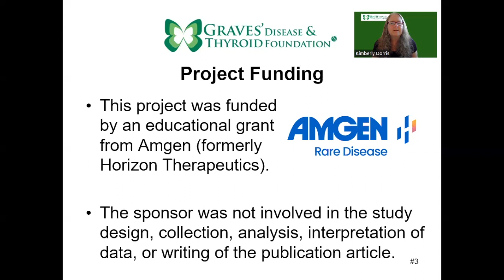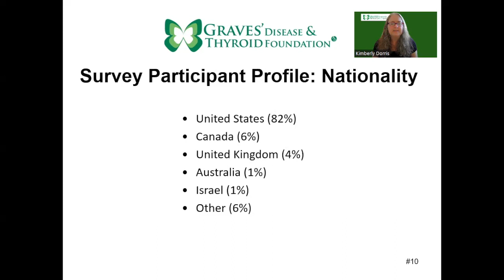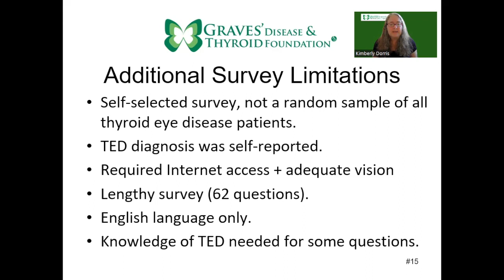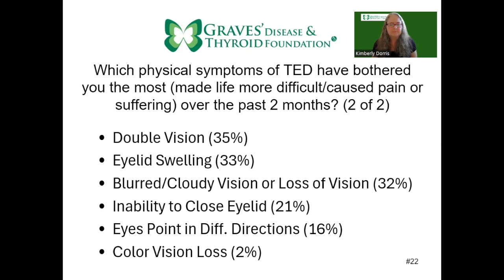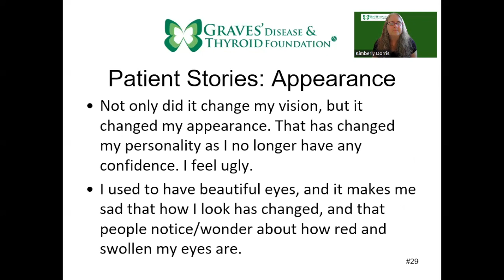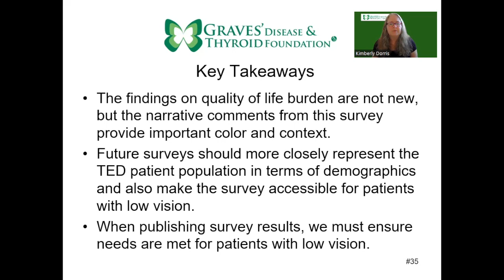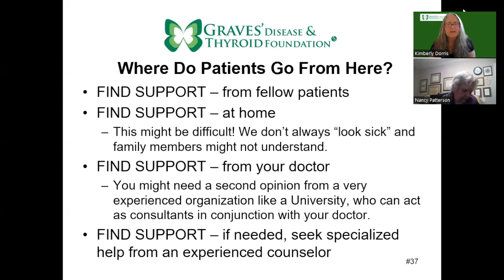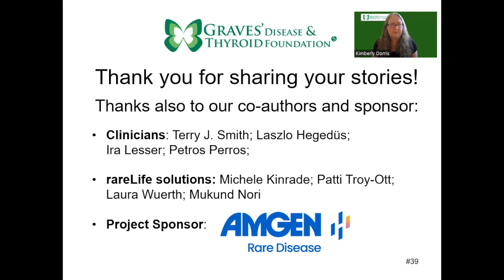How Patients Experience Thyroid Eye Disease: An Overview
Video presentation from Kimberly Dorris (Executive Director, GDATF) and Nancy Hord Patterson, Ph.D. (Founder, GDATF) featuring highlights from "How Patients Experience Thyroid Eye Disease", published November 2023 in Frontiers in Endocrinology:

Smith TJ, Hegedüs L, Lesser I, Perros P, Dorris K, Kinrade M, Troy-Ott P, Wuerth L and Nori M (2023) How patients experience thyroid eye disease. Front. Endocrinol. 14:1283374. doi: 10.3389/fendo.2023.1283374

This project was completed with a medical education grant from Amgen, Inc. (formerly Horizon Therapeutics).

Quote from Dr. David Granet from: “Thyroid Eye Disease: The Battle of the Bulge, Part I”. Presented by David B. Granet, M.D., F.A.C.S., F.A.A.P., F.A.A.O, University of California San Diego Shiley Eye Institute. Presented on October 26, 2012 at the Graves’ Disease & Thyroid Foundation Patient & Family Conference – A Bridge to Wellness XIX

Link to full narrative comments from TED Survey (scroll down to the bottom of the page)

THANK YOU to Amgen for sponsoring this project, to all of our co-authors, to rareLife solutions, and especially to all of the patients who took the time to take this survey and help shine a light on the TED patient experience!